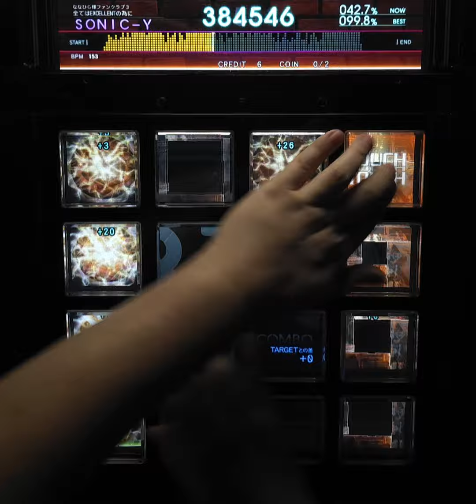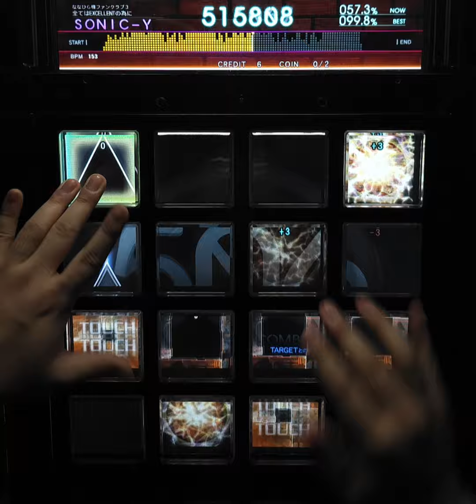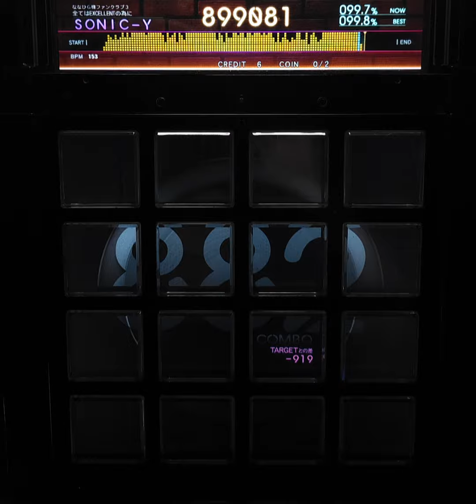[jubeat beyond the Ave.] 千年ノ理 [ 2 ] EXT Day 3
돌겠네